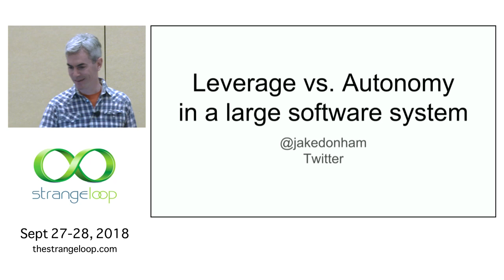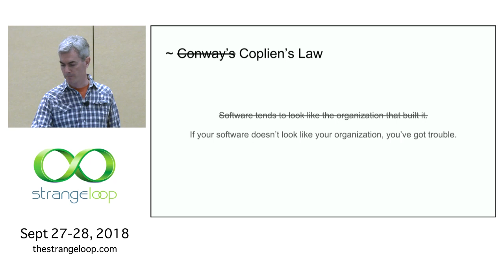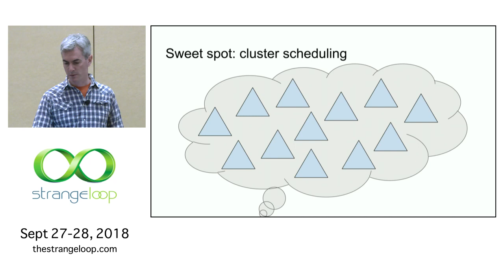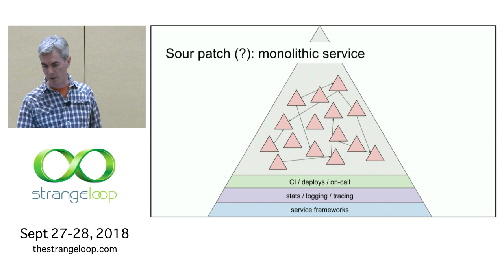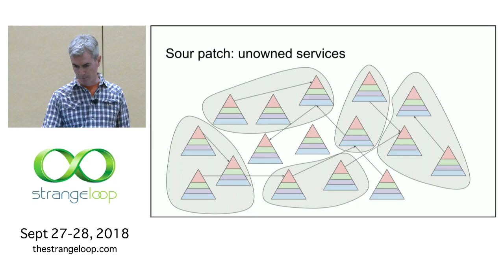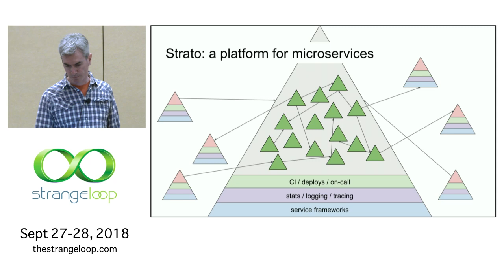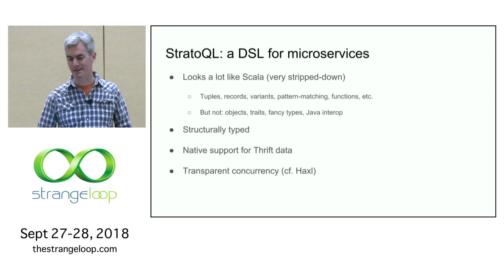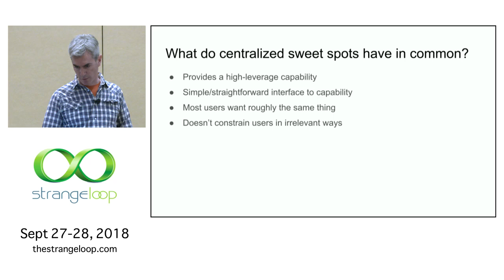"Leverage vs. Autonomy in a Large Software System" by Jake Donham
How do you make good use of hundreds of software engineers to build a large system?

There's a tradeoff between centralizing components (libraries, services, dev/ops tools, etc.) to give engineers higher leverage; and decentralizing components to give them better autonomy. Lacking autonomy, engineers waste time waiting on other teams. Lacking leverage, they waste time reinventing wheels.

In this talk I'll briefly describe some of the concrete ways in which the leverage-autonomy tradeoff has played out at Twitter, where we have hundreds of engineers collectively building the Twitter product.

I'll also describe a new system we're building, called Strato, which attempts to give engineers a large increase in leverage with an acceptable loss of autonomy.

Strato is a "serverless" platform for running application code; code is written in a Scala-like DSL which provides implicit concurrency (see Simon Marlow's 2017 Strange Loop talk) and native manipulation of Thrift data. Strato gives engineers leverage by centralizing ops effort and packaging common patterns in a convenient form; it preserves autonomy by permitting engineers to independently develop and deploy their own application code.

I'll briefly sketch the design and implementation of Strato, and report on how it's serving Twitter so far with respect to leverage and autonomy.

Speaker: Jake Donham